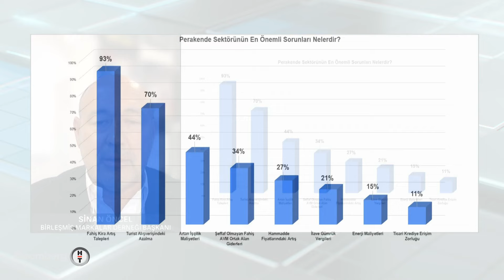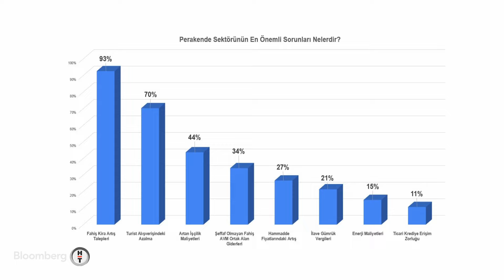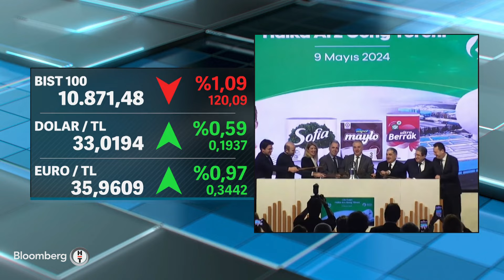İş Dünyası - Türkiye'de Triko Üretimi ve İhracatı | 25 Temmuz 2024